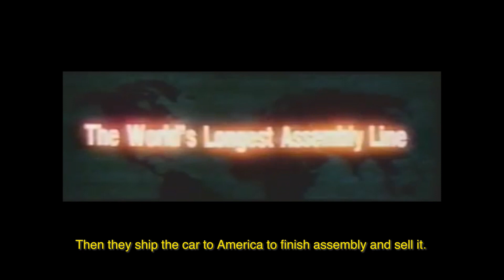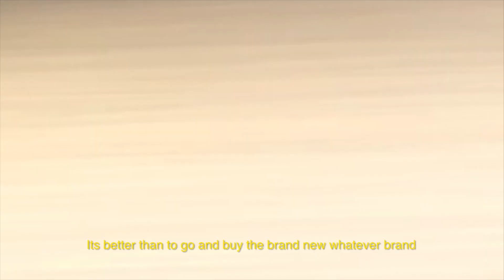ALLANTE HYPEBEAST CLUB BY KAR / L’ART DE L’AUTOMOBILE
As teased previously by designer Arthur Kar, HYPEBEAST and KAR / L’Art De L’Automobile will be collaborating on a one-day event in LA, titled “KAR WASH.”

The pop-up will be held to highlight Arthur Kar’s personal Cadillac Allante. Holding a special place in his heart, Arthur explains how he learned and fell in love with the Pininfarina-designed luxury drop-top when he first encountered it with his father during his childhood. Produced from 1987 — 1993, the Allante is very much a niche car for enthusiasts who if “you know about it, you got it. If you don’t know you don’t know… you don’t want to know or whatever.”